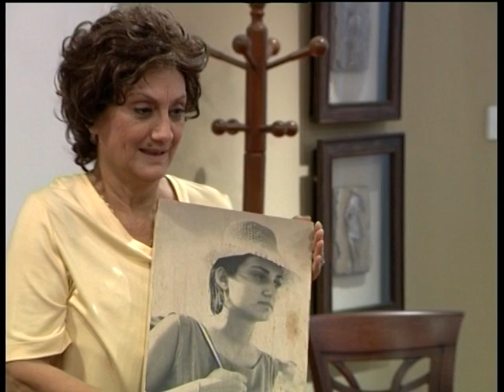Βουράτε Γειτόνοι (5ος κύκλος) Επ.13